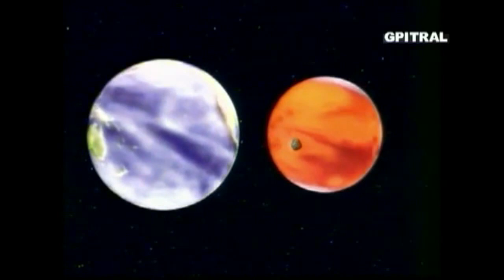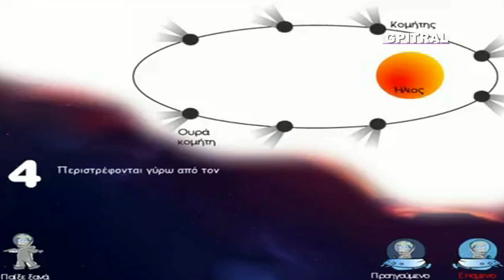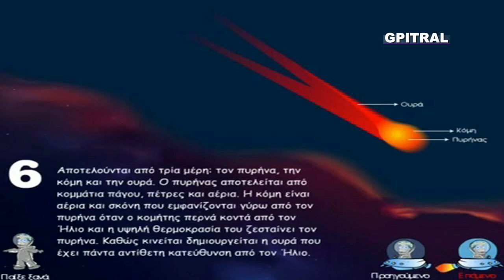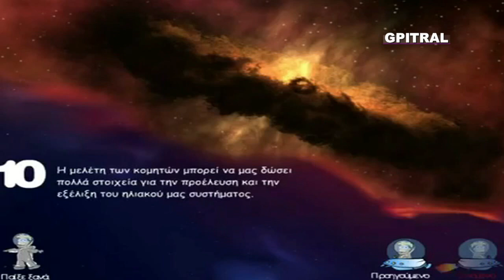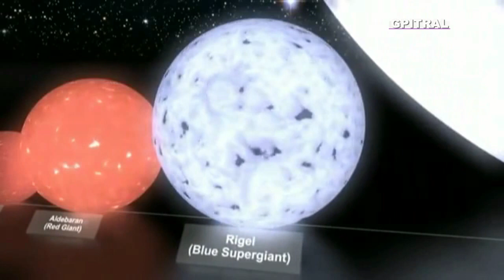Πλανήτες κομήτες υπότιτλοι subtitles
Ένα αστέρι πέφτει, πέφτει... Είναι πλάνης(=περιπλανώμενος), πλανήτης! Αστέρι μου, φεγγάρι μου... Κομήτη μου με την ωραία κόμη, κόμμωση!! Στην Γειτονιά του Ήλιου κι ακόμα πιο κει... Μερικά χιλιάδες έτη φωτός πιο κει, στον Ουρανό είναι ένα Αστέρι... Οι αστρικές φωνές της Βίκης, της Άλκηστης, της Καίτης και του Χάρη Κατσιμίχα μας ξεναγούν με την γλώσσα του Σύμπαντος, την Μουσική. Για Πλάνητες και Κομήτες... Οι 9 πλανήτες της γειτονιάς μας έχουν Ελληνικά ονόματα, Μυθικά!!! Ερμής, Άρης, Αφροδίτη, Γαία, Ποσειδών, Ουρανός, Ζευς, Κρόνος και Πλούτωνας!!!
   Δίνοντας φωνή και οπτικοποιώντας Μύθους και παραμύθια για όλα τα μικρά και μεγάλα Παιδιά!! Ο Γιώργος Πιτροπογιαννάκης άλλοτε ως ταπεινός αφηγητής και άλλοτε πειραματιζόμενος "ποιητική αδεία"  με αγάπη  και θαυμασμό στο εκπαιδευτικό υλικό και στον λογοτεχνικό θησαυρό παρουσιάζει τους Μύθους και παραμύθια στην δική του ερμηνεία σε ρυθμό της Εποχής, videoclip! Μαθαίνουμε με τους πρωταγωνιστές της ζωής και ήρωες του Μέλλοντός μας! Ένα ταξίδι με φαντασία και χαμόγελο στο συναίσθημα, την Γλώσσα, την  γνώση...
Εργασία με υποτίτλους προς εκ-μάθηση, αντί-ληψη και το κατά δύναμιν ά-σφαλτη κατά-νόηση της Ελληνικής Γλώσσας.
 Visualizing poems, litterature, e-encyclopedia, facts or a Greek Joke! Eν είδει ντοκυμαντέρ για παιδιά... Τα κεφάλαια του Βιβλίου μαζί με μια σειρά από μικρές δόσεις εγκυκλοπαιδικών γνώσεων χρησιμοποιήθησαν ως υλικό στον "Ερασιτεχνικό Ραδιοφωνικό Σταθμό για Παιδιά" ισχύος 15 watts που εξέπεμπε Σαββατοκύριακο με νεανική μουσική και εκφωνήσεις σαν και αυτή από το Ηράκλειο Κρήτης τω καιρώ εκείνω... 20 χρόνια μετά, πειραματιζόμαστε και οπτικοποιούμε το υλικό από τις σκονισμένες κασσέτες ήχου, τις (ξανα)ανακαλύπτουμε, τις επεξεργαζόμαστε και σας αποστέλλουμε με αγάπη το  αποτέλεσμα της εργασίας ως αντικείμενο προς περαιτέρω εκπαιδευτική χρήση, συζήτηση, μελέτη και εφαρμογές με τους μικρούς "εξερευνητές" μας... Μαθαίνουμε διότι η Γνώσις είναι Δύναμη, ώστε η Έρις να γίνει Έρως... Αναλόγως του ενδιαφέροντος για μάθηση ακολούθησε